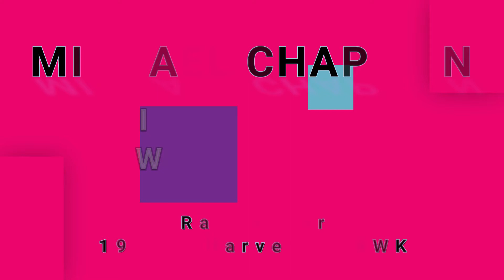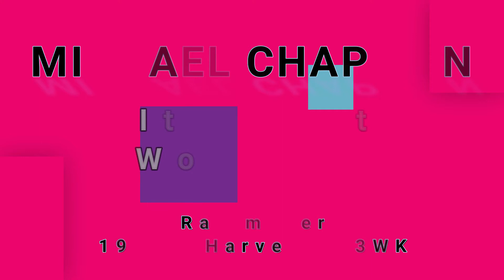MICHAEL CHAPMAN-It Didn't Work Out (vinyl)